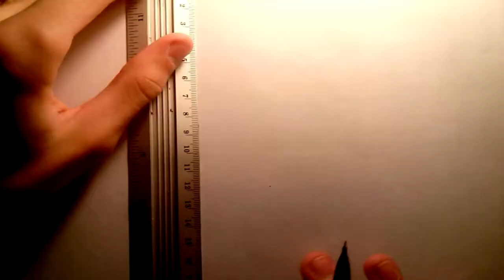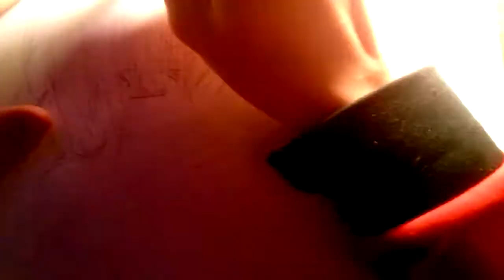drawing for contest candy girl party by angieartmanga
Drawing time about 7 hours , in video have 6 hours